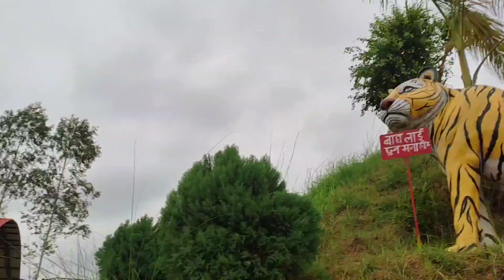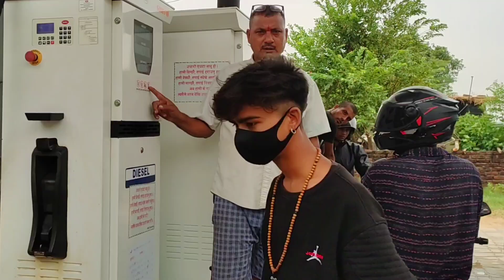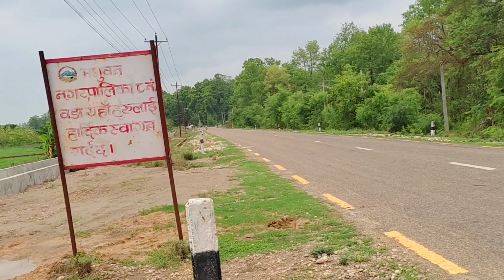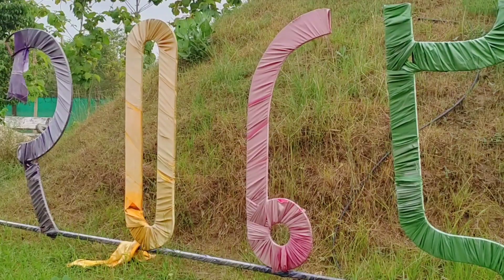KRISHNASAR SECTOR || VLOG - 5 || The Ashim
KRISHNASAR SECTOR, BARDIYA

 VLOG - 5
THE ASHIM